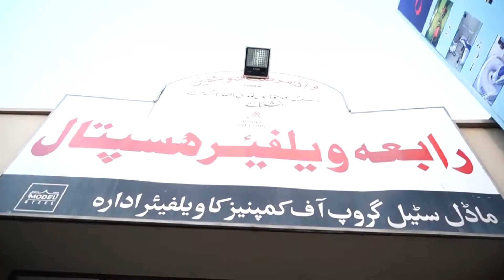Muhammad Omar CEO Ali Raza Interview with Kashif Hassan, Anchor of Real Estate Nizam TV